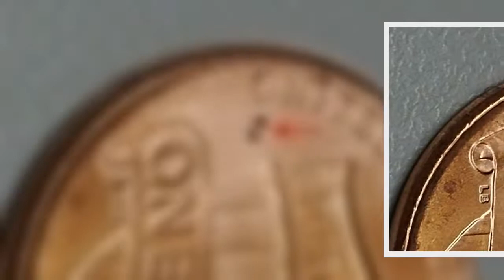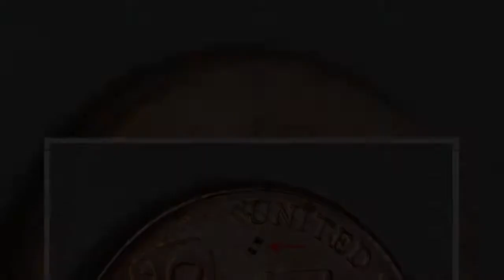Το ρομπότ που θέλει να αναρριχηθεί στο παχύ σας έντερο